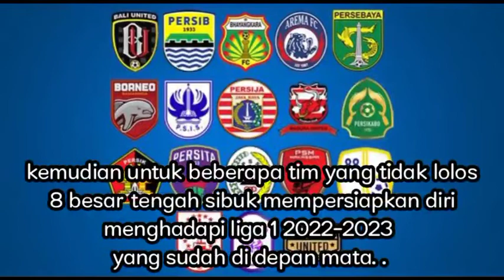kick off liga 1 di majukan | pada 23 Juli 2022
kick off liga 1 dimajukan
23 Juli 2022 mendatang.